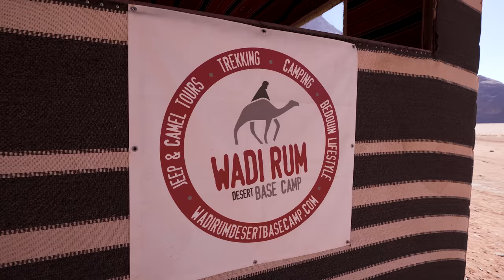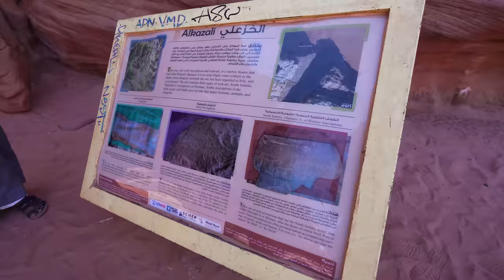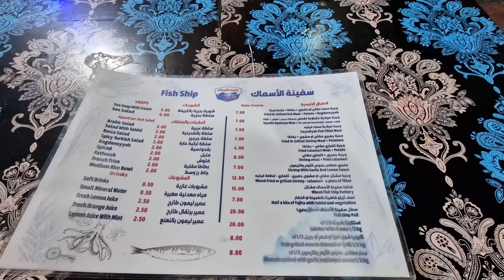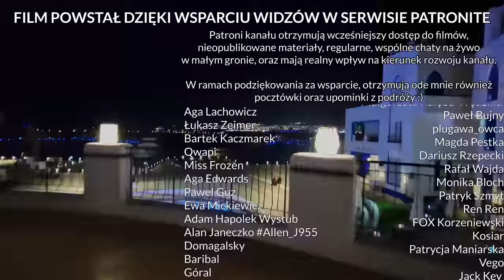Noc na dziko na pustyni i Jordańskie Miami - JORDANIA #6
🗺️ Jordania #6. W dzisiejszym odcinku obudzimy się na środku przepięknej pustyni Wadi Rum, spędzimy na niej większość dnia po czym wybierzemy się do jedynego portu morskiego w kraju - do Akaby.